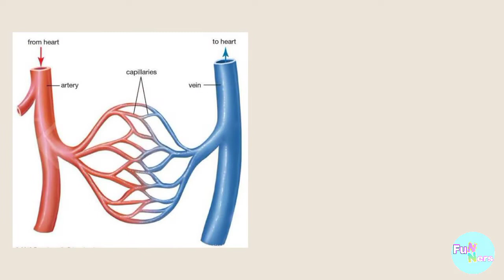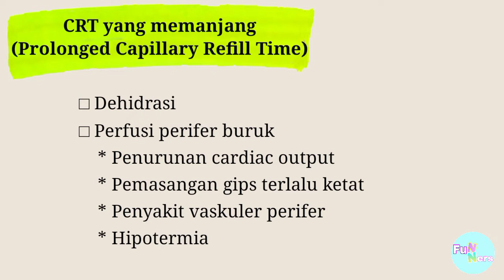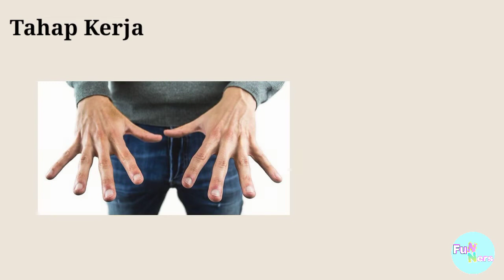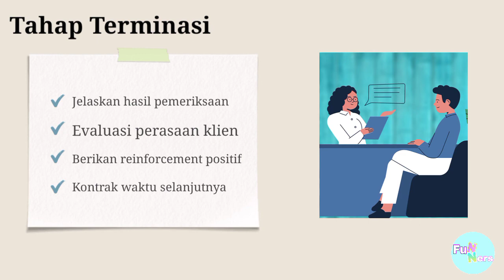Pemeriksaan Capillary Refill Time (CRT)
Pemeriksaan Capillary Refill Time (CRT) merupakan pemeriksaan sederhana untuk mengukur perfusi arteri di jaringan kapiler. Capillary Refill Time yang memanjang dapat ditemukan pada klien yang mengalami dehidrasi dan klien dengan perfusi perifer yang buruk.

Untuk mengetahui bagaimana prosedur pemeriksaannya, tonton video ini sampai selesai ya.